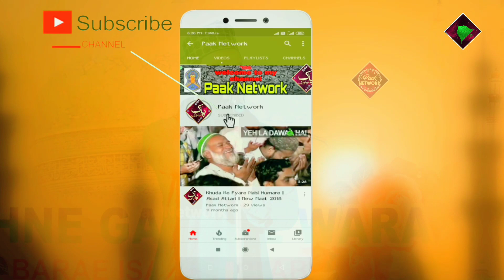Pyare Nabi Ka Pyara Roja Main Bhi Dekhun Tu Bhi Dekh✓ || Abdul Qadir Ismaily || New Naat (2022).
🎥🎥🗣️🎤🎤 💠💠Audio & Video
Recording 🗣️Contact ✅

         اَلسَلامُ عَلَيْكُم وَرَحْمَةُ اَللهِ وَبَرَكاتُهُ‎

1️⃣New Naat 🥇☑️
2️⃣Urdu Naat 🥈☑️
3️⃣Urdu Album Naat 🥉☑️
4️⃣Takreer 🎖️☑️
5️⃣Naat Sharif 🏆☑️
6️⃣Naat e paak☑️
7️⃣Naat☑️
all type Naat
Upload ⬆️⬆️⬆️⬆️ Video